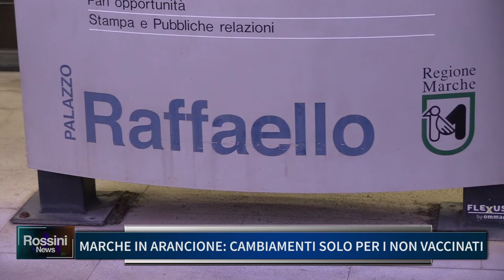MARCHE IN ARANCIONE, CAMBIAMENTI SOLO PER I NON VACCINATI